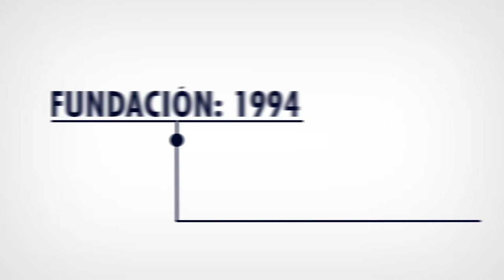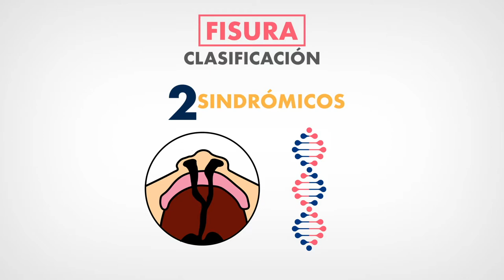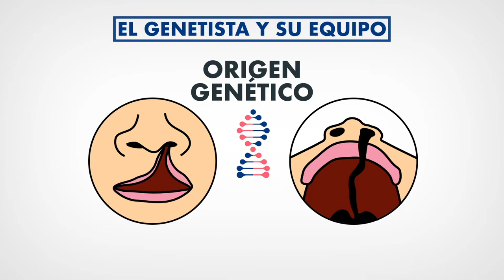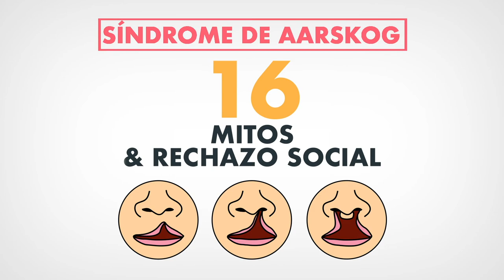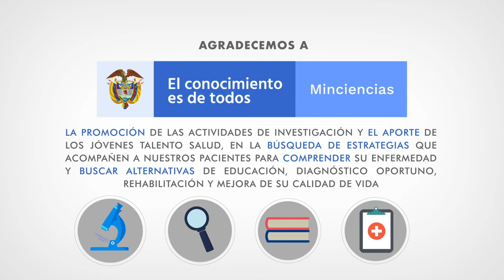MOTION FISURA LABIO PALATINA